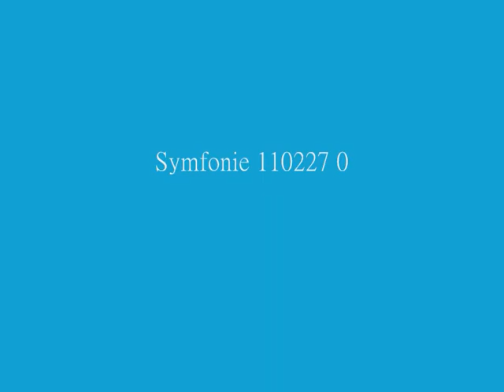Oud Leeuwarden Een wandeling 29 mrt 2011.wmv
Een mooie voorjaarsdag door oude straten.